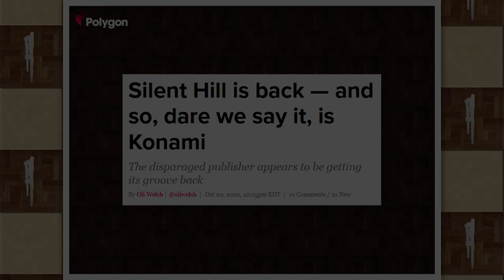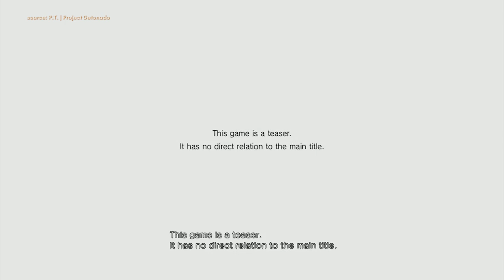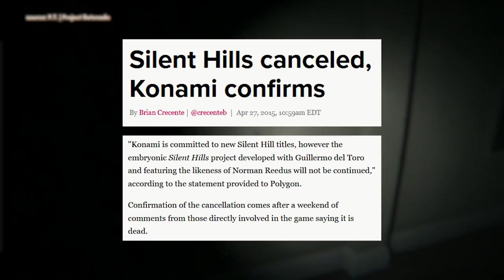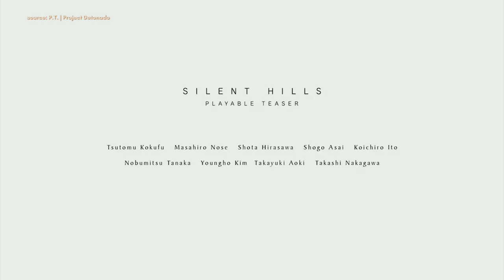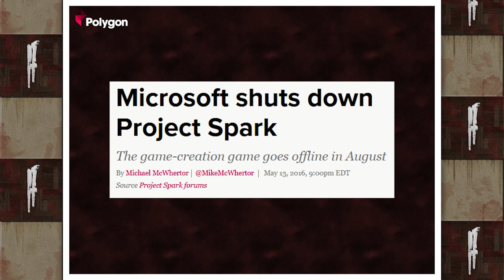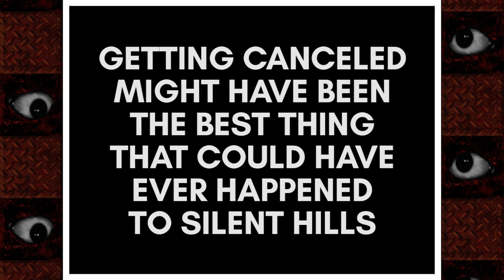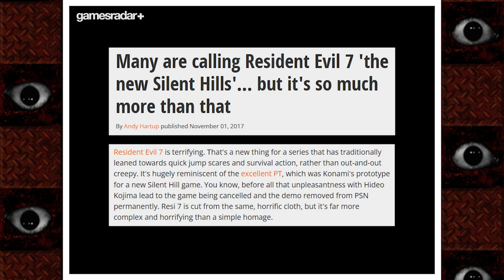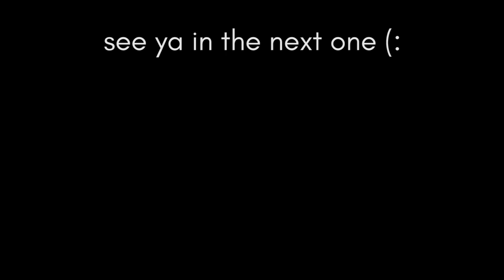The Unreleased Title That Haunts the Video Game Industry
TRACKLIST, ETC. BELOW⬇️

the games industry is haunted by a game about ghosts. eight years ago, konami announced Silent Hills, and then canceled it a few months later. they didn't touch the Silent Hill franchise for another eight years—until recently, that is. in the interim, though, pretty much everyone else in horror games has picked up where konami left off, salvaging the few fragments of Silent Hills that they had seen. Silent Hills is the unreleased game that inspired everything after it.

thanks to The Soothing Cream for the use of their music!

Alone in the Town - Akira Yamaoka
White Noiz - Akira Yamaoka
Keke Is Party - Arvi Teikari
Ward - C418
World of Madness - Akira Yamaoka
Schoolyard Strangler - scntfc
Fermata in Mistic Air - Akira Yamaoka
Saferoom - Resident Evil 7
plate skies - The Soothing Cream

TIMESTAMPS
0:00 - intro
2:46 - the game
8:14 - the revenant
16:46 - the martyr
20:49 - the idea
27:47 - conclusion